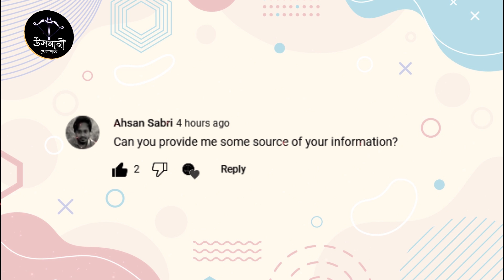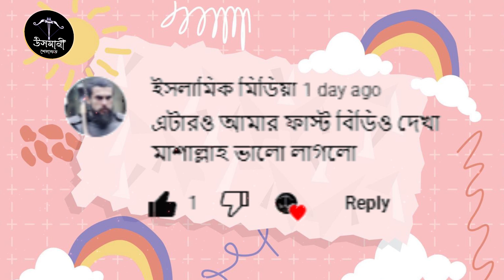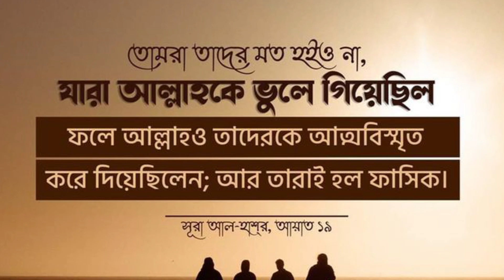আল্প আরসালান ভলিউম ৪৫ এর প্রথম ট্রেইলার । আল্প আরসালান বে কি সুলতান হবে না ?। turkey series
Assalamu Alaikum

Today's video is based on the historical history of Turkey.
Although the video is not entirely based on history, it has many similarities to history.
Thanks a lot for watching the full video.
And all the links you need are given below.

▶️Our Facebook page, Facebook group, Telegram, website, all the links are given, you can join if you want.